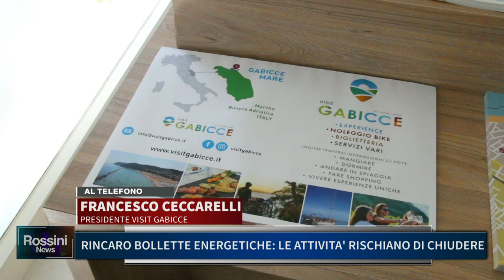RINCARO BOLLETTE ENERGETICHE, LE ATTIVITA' RISCHIANO DI CHIUDERE